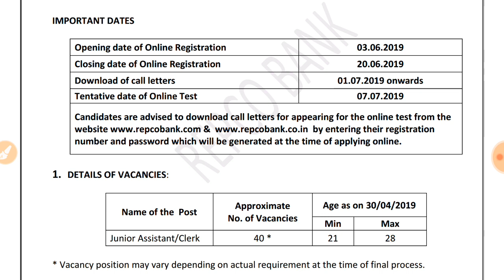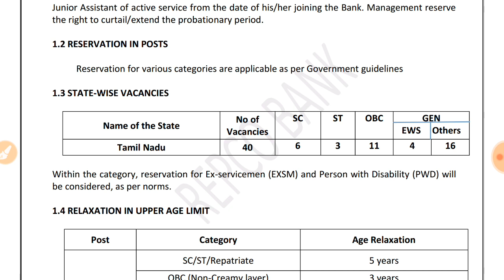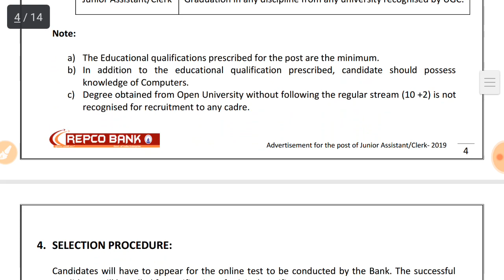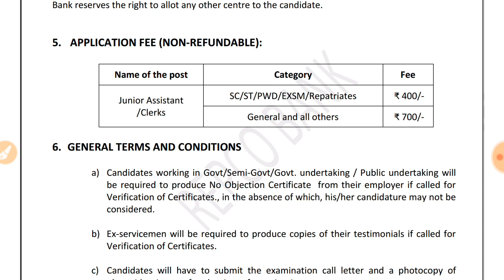REPCO வங்கியில் வேலை - 40+JOBS உங்களுக்குத்தான் வேலை